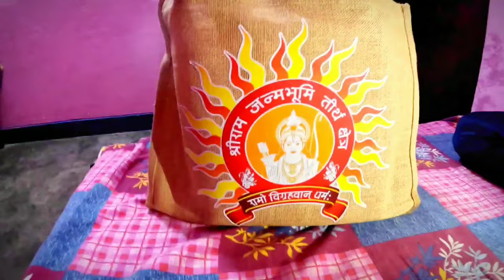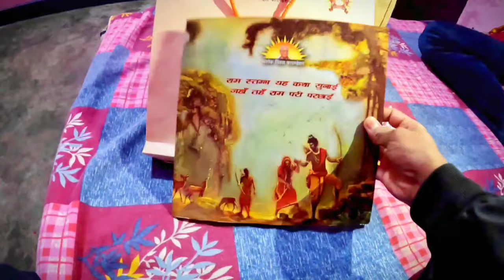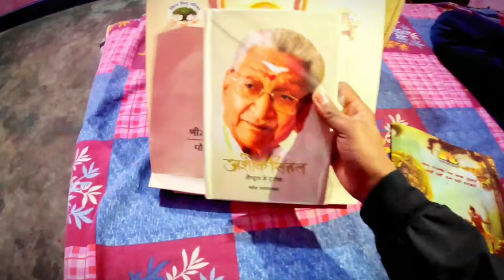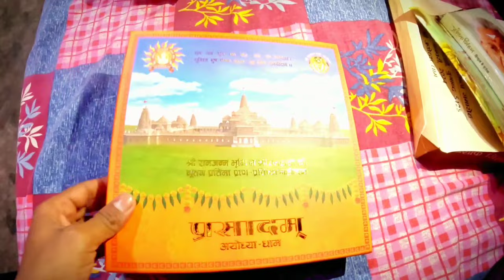राम मन्दिर प्रसाद । ayodhya ram mandir prasad । ayodhya ram mandir new video🙏